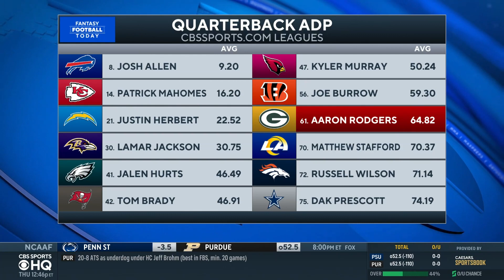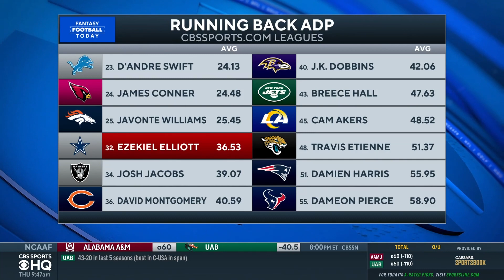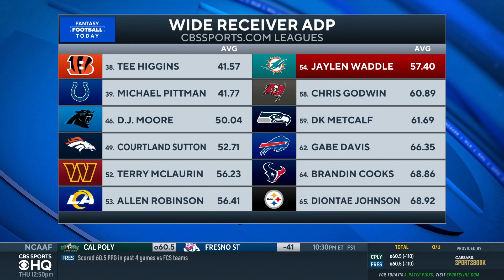Jamey's Busts: Top Players You Will REGRET Drafting This Year | 2022 Fantasy Football Advice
Looking to get your league custom winners or last-place fantasy trophy? Our friends at TrophySmack have just what you're looking for!

Jamey Eisenberg provides busts for the 2022 season.

In-season schedule on CBS Sports HQ:
10AM-1PM ET, Sun